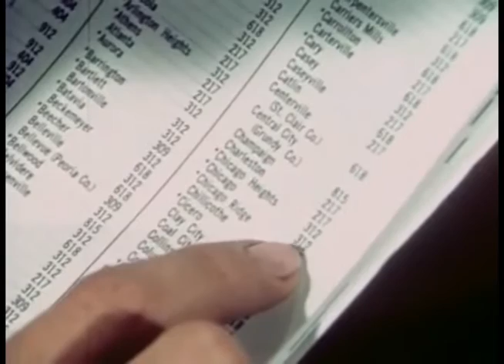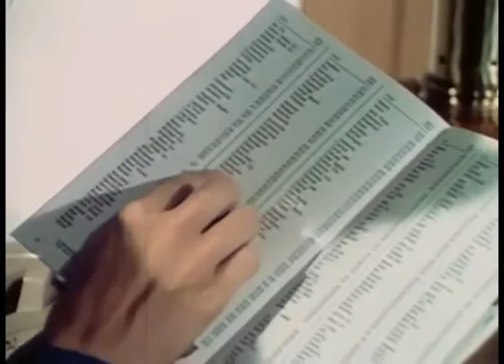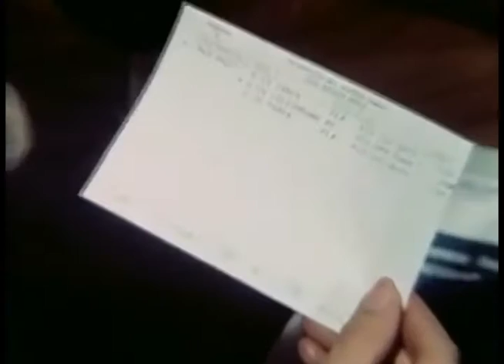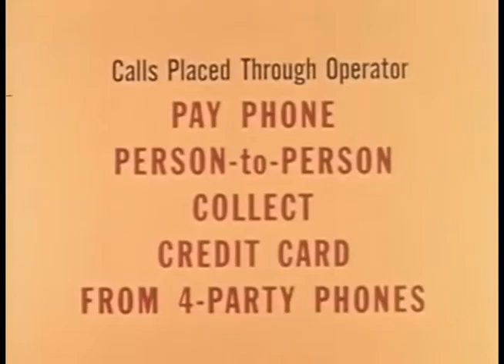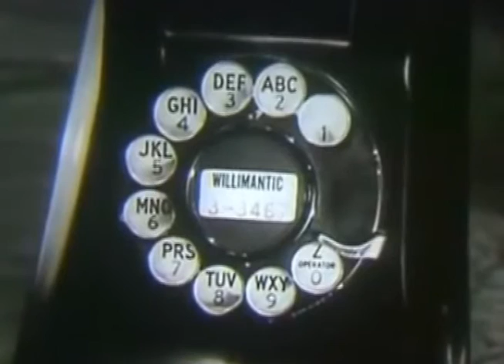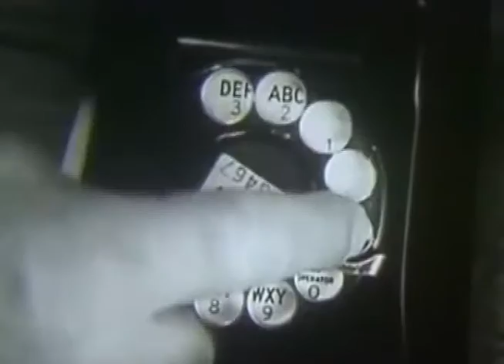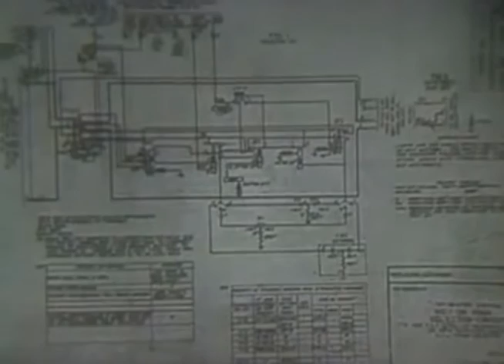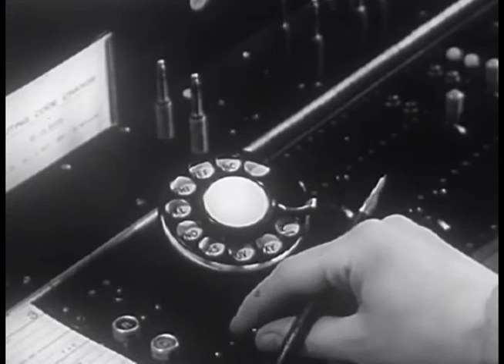Transfer Loop 2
Jiad, Lama, Dwight, Carlito, Gilmore, Askpa, Steven, Elki, and Evil Artie run another guy through a transfer loop. I am pretty sure it took 12 minutes for this guy to even get suspicious.